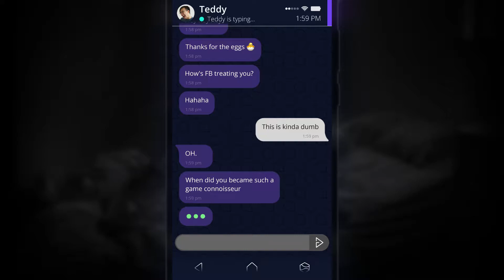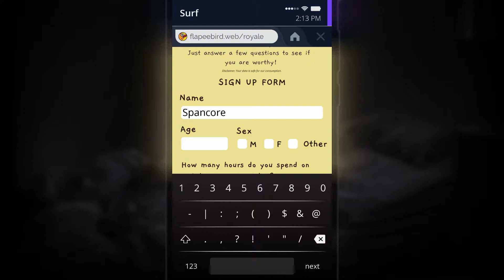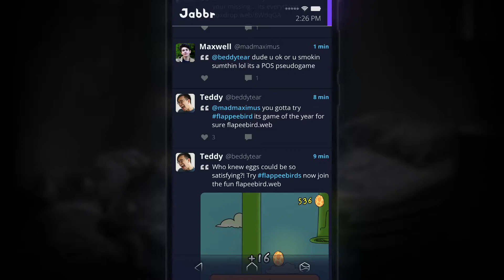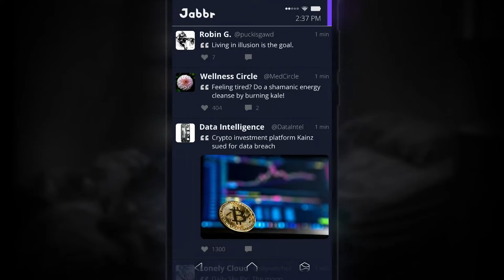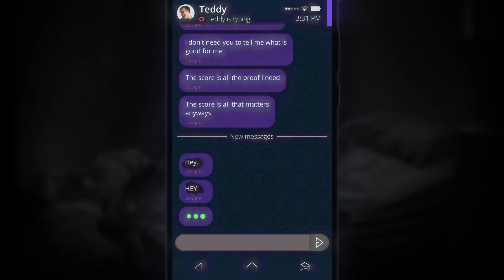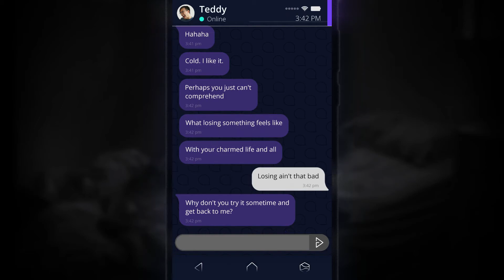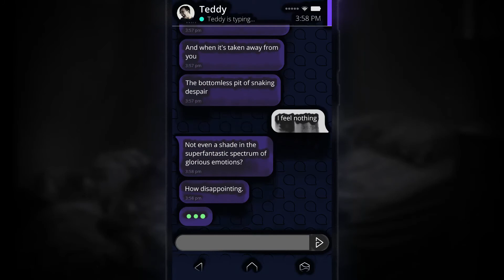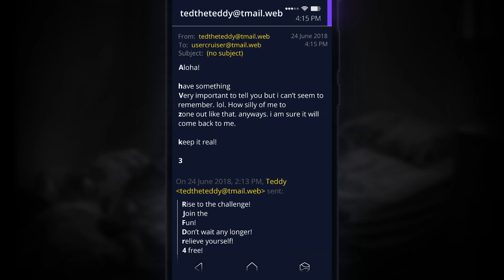Time is Money | SIMULACRA: Pipe Dreams Part 2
Teddy is a major loser now. He keeps going on about this stupid game and wants me to keep playing. The game is just stupid pissing flappy bird parody and I don't wanna play it. He challenges me to the Battle Royale mode (Not like current Battle Royales). I beat him and then he goes off on me for doing as HE SAID. He's an idiot, oh also a British spirit or hacker is changing texts and it's getting kinda annoying. We finally get to hear what teddy sound like but I prefer the voice I gave him.